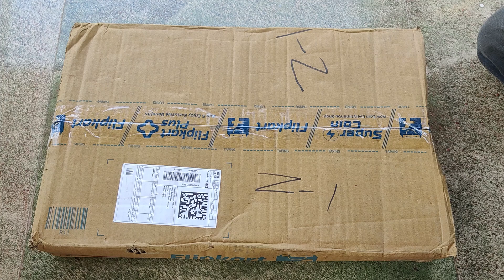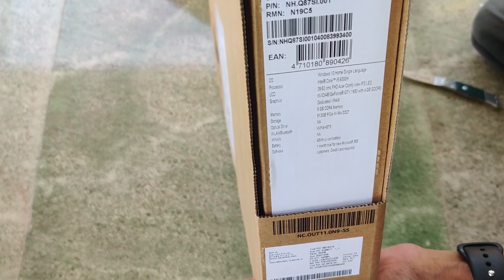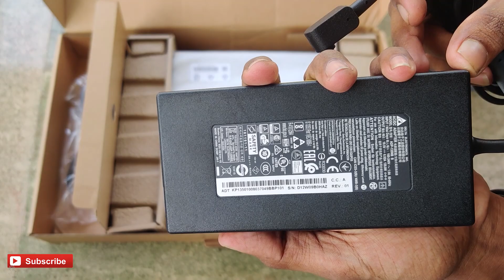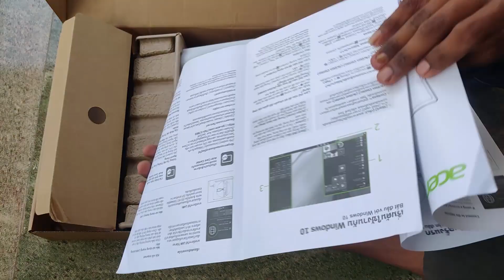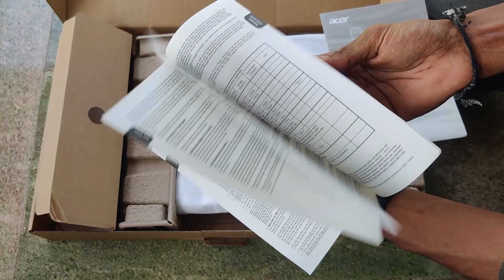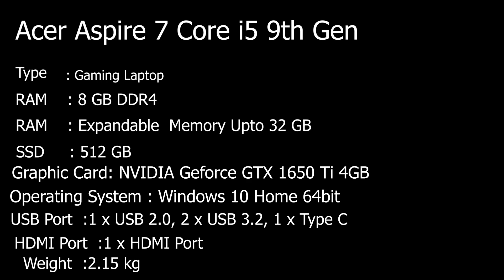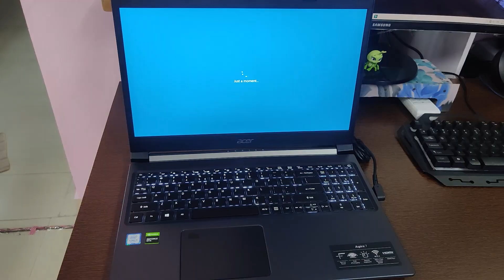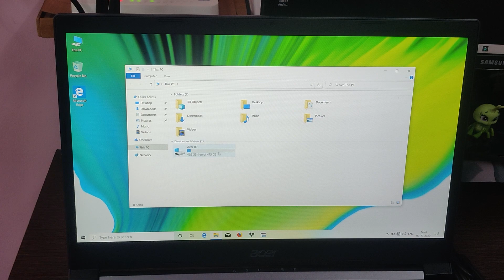The Truth about Acer Aspire 7 Gaming Laptop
Is the Acer Aspire 7 Gaming Laptop worth it? In this video, we'll do an in-depth review and unboxing of the 2020 version with core i5 9th gen processor. Find out the truth about this highly talked about laptop!

0:00 introduction
0:24 my intro
0:34 unboxing
6:13 specifications
6:59 laptop testing
8:49 end information

Specifications💻💻💻

General
Sales Package    Laptop, Power Adaptor, User Guide, Warranty Documents
Model Number   A715-75G-51H8
Part Number       NH.Q85SI.003
Series                   Aspire 7
Color                    Charcoal Black
Type                     Gaming Laptop
Suitable For         Processing & Multitasking, Gaming
Battery Backup   Up to 8.5 hours
Power Supply     135 W AC Adapter
Battery Cell         3 cell
MS Office Provided   No

Dedicated Graphic Memory Type   GDDR6
Dedicated Graphics Memory Capacity  4 GB
SSD  Yes
Processor Variant  9300H
Memory Slots  2 Slots
Graphic Processor   NVIDIA Geforce GTX 1650 Ti

Operating System

OS Architecture  64 bit
Operating System   Windows 10 Home
System Architecture  64 bit

Mic In  Yes
RJ45    Yes
USB Port   1 x USB 2.0, 2 x USB 3.2 (1st Gen), 1 x USB Type C
HDMI Port  1 x HDMI Port

Touchscreen  No
Screen Size     39.62 cm (15.6 inches)
Screen Resolution   1920 x 1080 Pixel
Screen Type   Full HD LED Backlit ComfyView TFT LCD Display (16:9 Aspect Ratio)
Speakers   Built-in Dual Speakers
Internal Mic   Built-in Dual Microphone
Sound Properties    Stereo Speakers

Samsung 27-inch Monitor
Ryzen 5 2600x CPU
ASUS B450 Motherboard
Cooler Master K380
CORSAIR Vengeance LPX 8GB RAM
TAG Gaming Fan - RGB 100
Corsair VS450 450-Watt Power Supply
ADATA XPG GAMMIX S11 Pro 512GBPCIe M.2
Hard Drive

My phones~
1.OnePlus 7 Pro
2.Xiaomi Mi A3

Canon 80D
50mm lens

Tripods~
1.AmazonBasics 60-Inch Lightweight Tripod